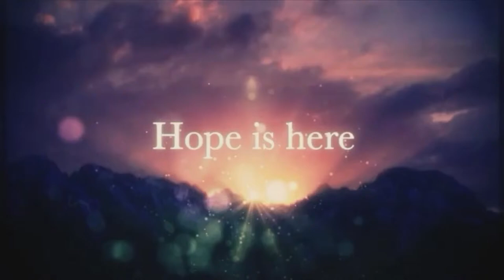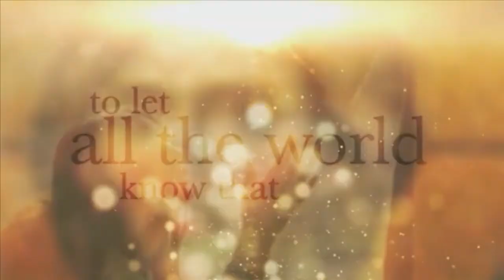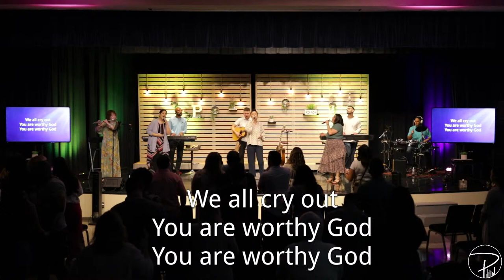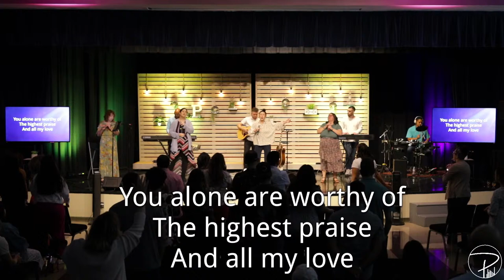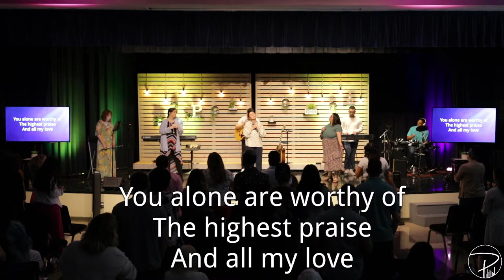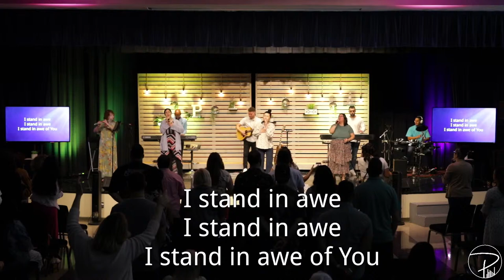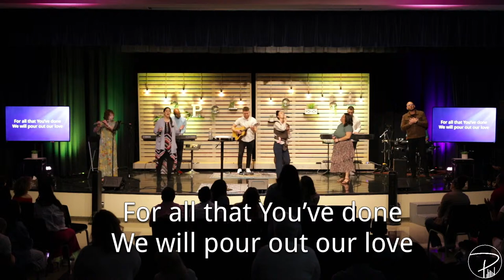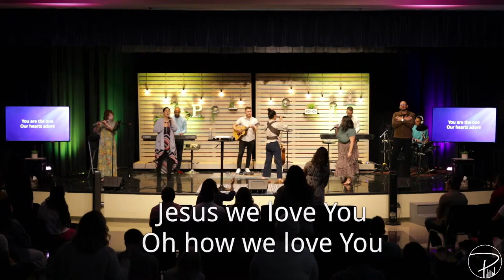Easter in Proximity 2024 | Javier Maldonado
ProximityChurch.net